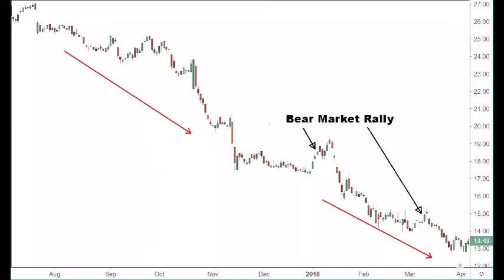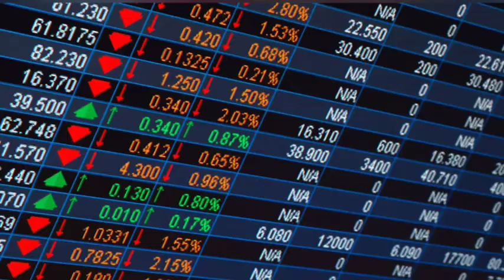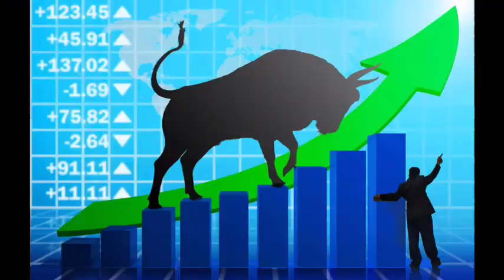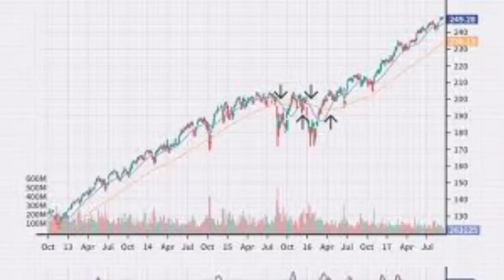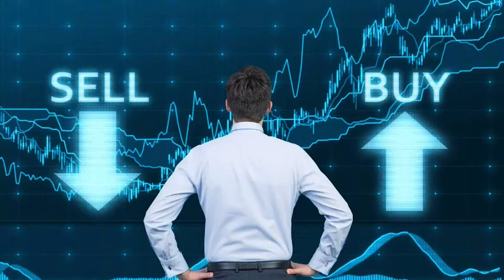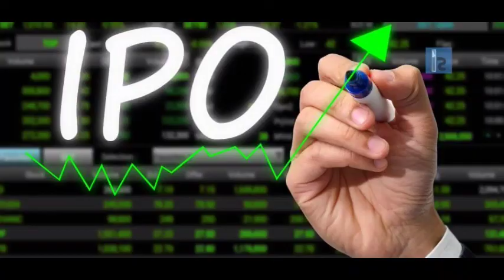एक कम्पनीको लाभांश घोषणा ।। उत्कृष्ट कम्पनीको IPO आयो ।। 1000 लगानीमा 70000 नाफा ।। कहिले सम्म आ...